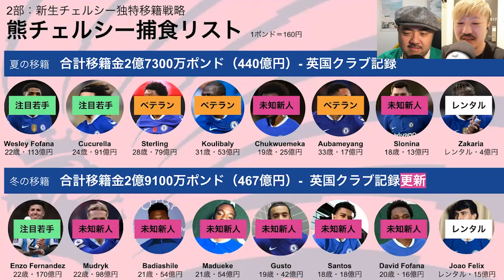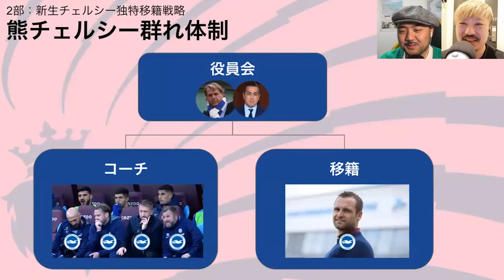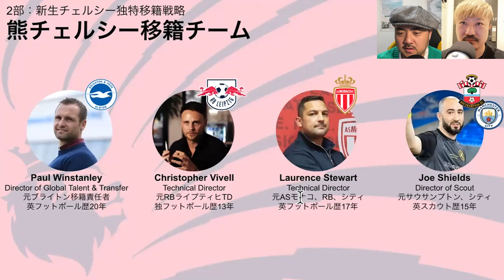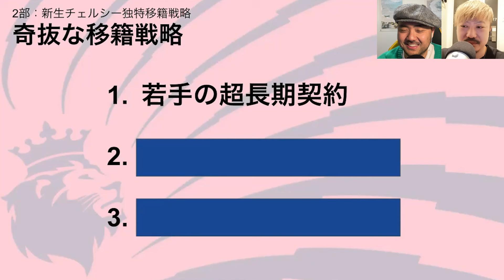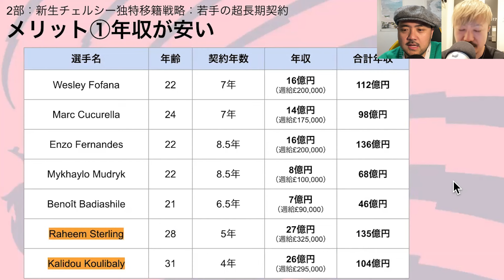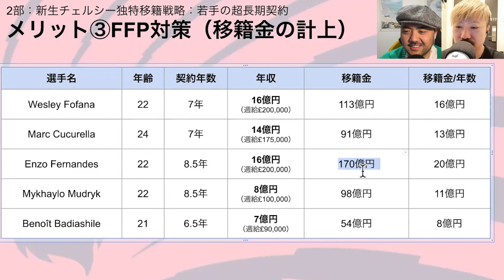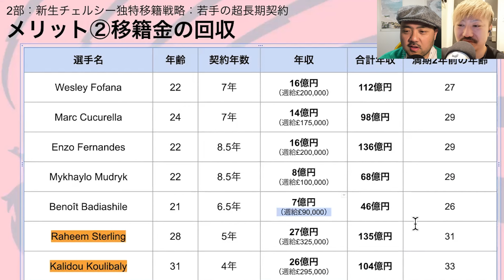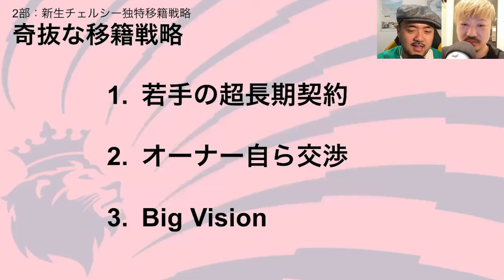【裏話②】アーセナルからムドリク強奪！新生チェルシーの奇抜な移籍戦略とは？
ウクライナ代表期待の新人ムドリクを急接近中のアーセナルの横から強奪したボーリー率いるチェルシー。欧州トップクラスの動きを見せる移籍の動きの裏話です。

チャプター

【裏話】アーセナルからムドリク強奪！新生チェルシーの奇抜な移籍戦略とは？

★プレミアリーグ・トークショーのメンバーになって特典にアクセス！

★スポーツの情熱と感動を届けて日本を動かす★

自分はスポーツ、特にリバプールから多大な感動、情熱、パワーと笑顔を貰っています。スポーツの魅力を届け日本を元気にする、勇気を与え何かしらの行動を起こす後押しをしたい！そんな想いでチャンネルを運営しています。

サッカー知識がなくても楽しめ元気がでる、ちょい知識も勉強できて何か行動を起こしたくなる！
そんなスポーツの魅力をお届けるチャンネルを目指してます！

★ケニー作成、YouTube攻略法オンラインセミナー★

※当チャンネルはAmazonアソシエイトとして上記リンクURLを使用する場合もあります。